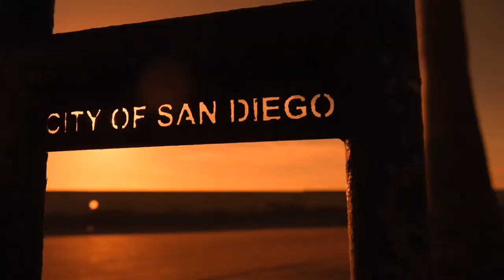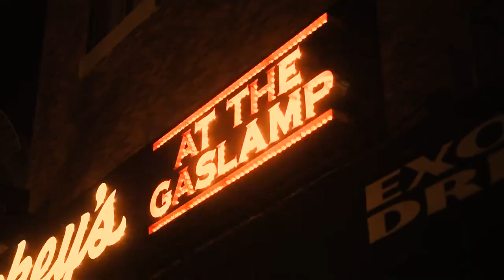«Die Schweiz ist auch schön, aber San Diego ist unschlagbar»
Besuch in San Diego, wohin Edelweiss ab dem 9. Juni nonstop fliegen wird: Wer Kultur, Nightlife, Action und Traumstrände sucht, ist hier richtig. Auch für einen Ausflug nach Mexiko liegt die Stadt ideal.